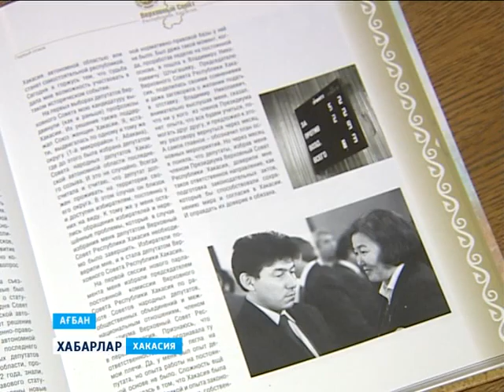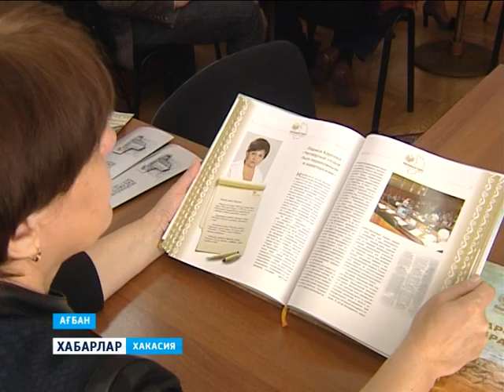Книга о Верховном Совете РХ